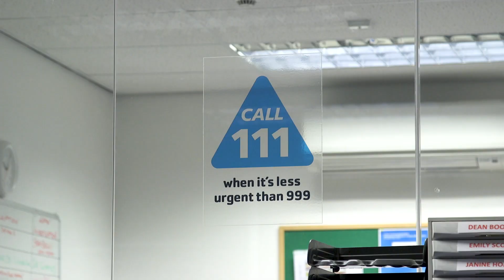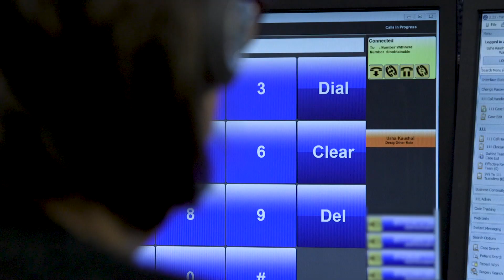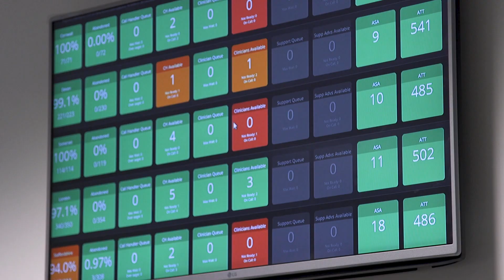Calling NHS 111 - a career of choice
NHS 111 is a 24 hours-a-day, seven days a week telephone advice service for patients, members of the public and healthcare professionals to phone if they have an urgent medical concern. See what the staff who work there say.